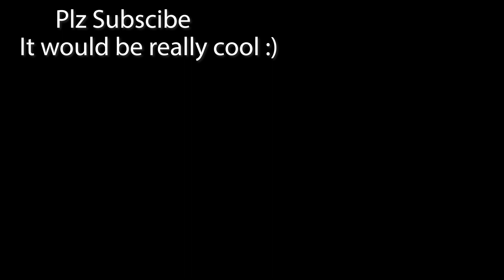SUMMER ROSE?! | RWBY Volume 9 Chapter 9 Reaction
We are nearing the end of RWBY Volume 9, will team RWBY make it out or- yeah they are going to make it out

Time stamps
0:00 Intro
1:30 Reaction
17:23 After
19:31 Outro